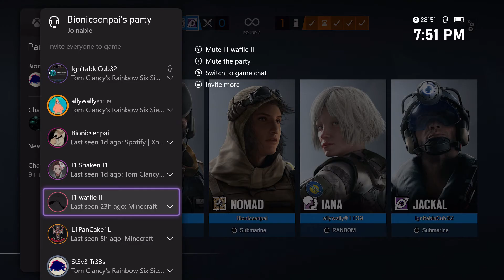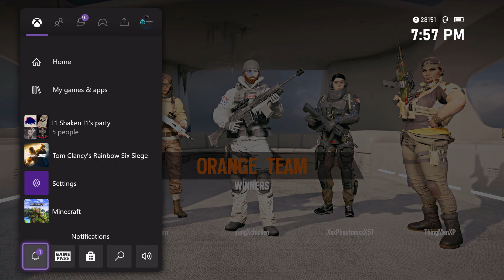Little KIDS! being toxic to a gamer girl! (Rainbow Six Siege)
Rainbow Six Siege) Playing with the boys AND Bunch of toxic kids!